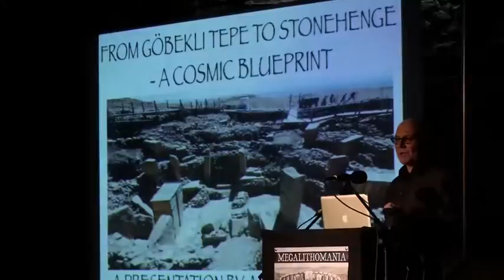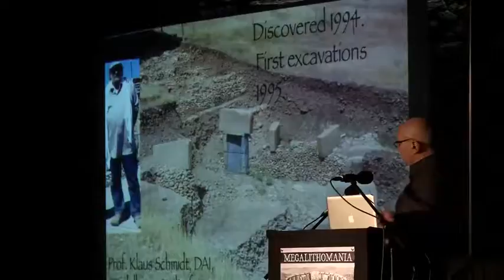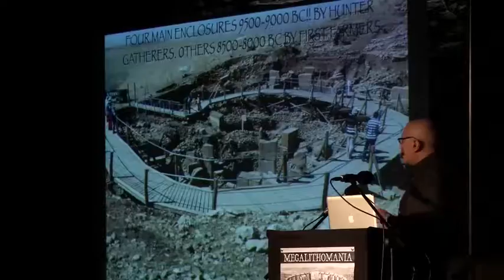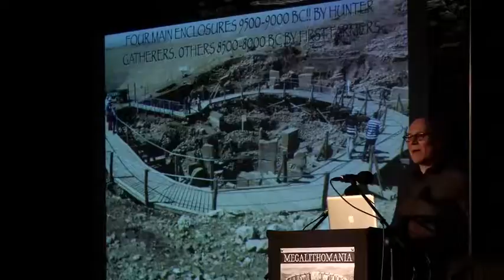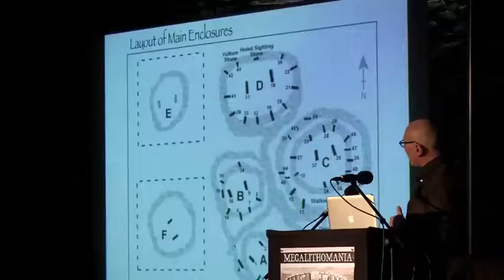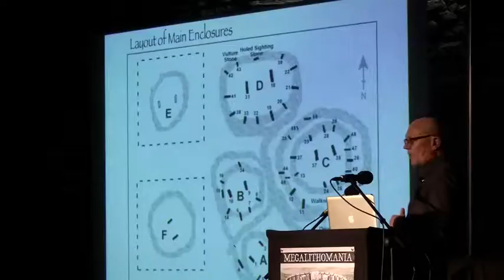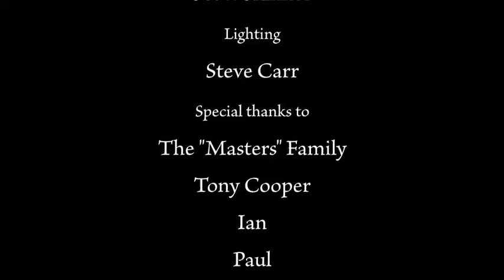Andrew Collins - From Gobekli Tepe to Stonehenge: A Cosmic Blueprint - Megalithomania 2013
Get DVD or download with full lecture and interview - Göbekli Tepe in Southeast Turkey is one of archaeology's hottest properties at the moment. It consists of a series of megalithic enclosures nearly 12,000 years old, containing T-shaped pillars, carved with images of animals, humans and geometric forms. Andrew Collins, who has been studying the Proto-Neolithic world of SE Turkey for over twenty years now, and first visited Göbekli Tepe back in 2004, reveals its cosmic blueprint, showing that its oldest, womb-like enclosures are aligned to the opening of the Milky Rift's Dark Rift in the area of the Cygnus constellation. Afterwards, Andrew will show the significance of the discoveries being made at Göbekli Tepe to other key ancient monuments and sacred places of the ancient world, including the Great Pyramid, Baalbek, Karahunj stone circle complex in Armenia, and Stonehenge, where new evidence suggests that England's premiere ancient monument might be as old as Göbekli Tepe itself.

Andrew Collins is a historical writer and explorer living in the United Kingdom. He is the author of more than a dozen books that challenge the way we perceive the past. They include From the Ashes of Angels (1996), which establishes that the Watchers of the book of Enoch and the Annunaki of the Sumerian texts are the memory of a shamanic elite that catalyzed the Neolithic revolution in the Near East at the end of the last Ice Age; Gateway to Atlantis (2000), which pins down the source of Plato's Atlantis to the Caribbean island of Cuba and the Bahaman archipelago; and The Cygnus Mystery (2007), which shows that the constellation of Cygnus has been universally venerated as the place of first creation, and the entrance to the sky-world, since Paleolithic times. In 2008 Andrew and colleague Nigel Skinner Simpson discovered a previously unrecorded cave complex beneath the Pyramids of Giza, which has brought him worldwide acclaim. It is a story told in his book Beneath the Pyramids (2009). Andrew is collaborating with Megalithomania on a tour to Turkey and Lebanon in September 2013. Andrew forthcoming book Gobekli Tepe: Genesis of the Gods (2013) is to be published by Bear and Company.